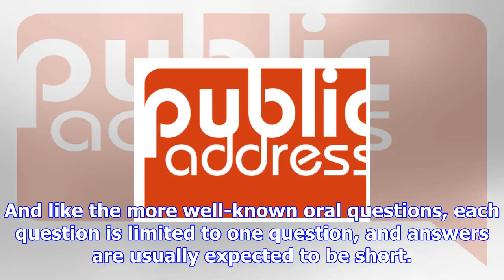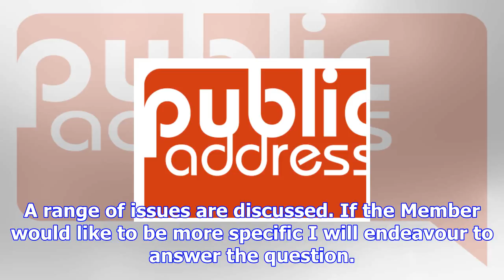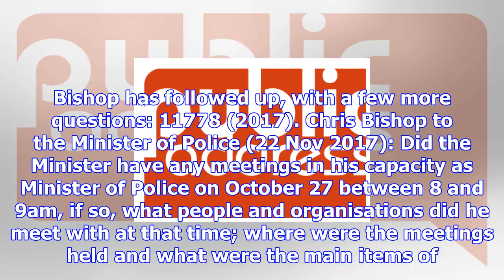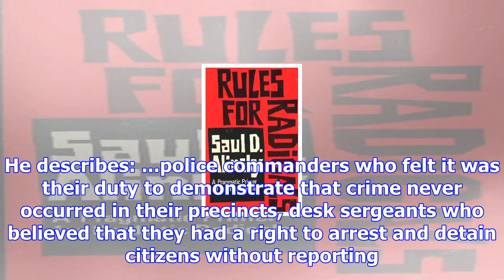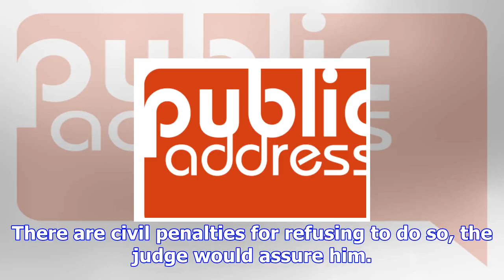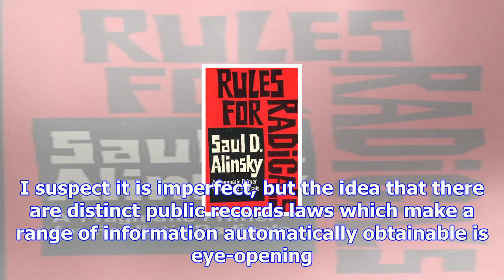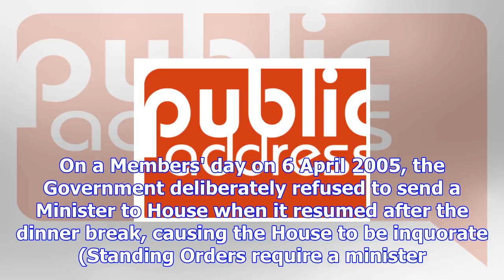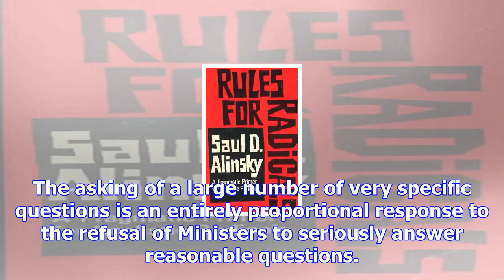Questions, but no answers, with thanks to david simon for opening my eyes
On Thursday, Newsroom journalist Sam Saceva sent this tweet: There have been a whopping 6254 written...